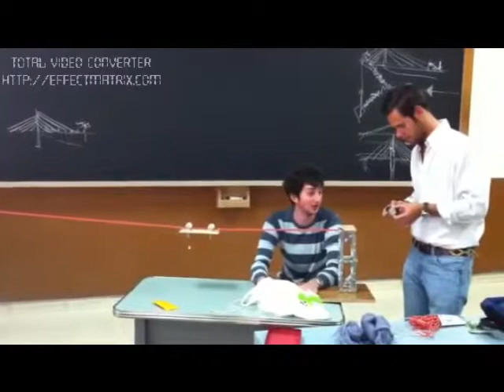Transbordador Torres Quevedo